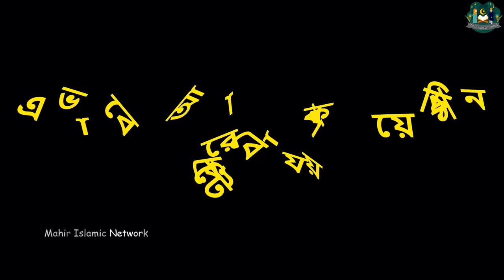বেপর্দা নারী ইসলামিক কার্টুন ⭕Islamic Cartoon || Bangla Cartoon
বেপর্দা নারী ইসলামিক কার্টুন || Islamic Cartoon || ইসলামিক কার্টুন|| Bangla Cartoon || Islamic golpo @mahirislamicnetwork

আমাদের অপ্রাণ চেষ্টা থাকবে  ইসলামিক কার্টুনের মাধ্যমে আপনাদেরকে ইসলামের সুশিক্ষায় শিক্ষিত করা এবং দৈনন্দিন জীবনের সব বিষয় কে ইসলামের প্রেক্ষাপটে পরিবেশন করা।

Mahir Islamic Network Channel and all of its videos are not “directed to children” within the meaning of Title 16 C.F.R. § 312.2 of CHILDREN'S ONLINE PRIVACY PROTECTION ACT (USA) are not intended for children under 13 years of age. Mahir Islamic Network  CHANNEL and its owner(s), agents, representatives, and employees do not collect any information from children under 13 years of age and expressly deny permission to any third party seeking to collect information from children under 13 years of age on behalf of this CHANNEL. Further, Mahir Islamic Network  CHANNEL denies any and all liability or responsibility for the practices and policies of YouTube and its agents and subsidiaries, or any other affiliated third party, regarding data